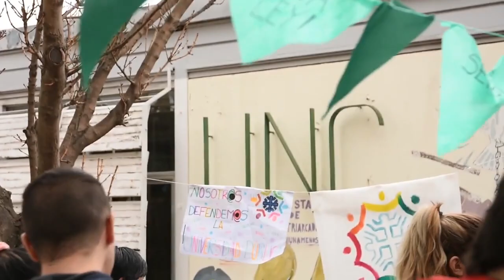Abordaje de la situación presupuestaria que atraviesa la UNCo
Autoridades y docentes del Centro Universitario Regional Zona Atlántica (CURZA) de la Universidad Nacional del Comahue se reunieron con el vicegobernador Pedro Pesatti para avanzar en diferentes propuestas en conjunto.
No quedó fuera de la reunión el abordaje de la situación presupuestaria que atraviesa la UNCo, como todas las universidades públicas del país.
Al respecto, la Magister Mahuén Gallo, docente del departamento de Estudios Políticos y becaria del CONICET, brindó algunos detalles de las actividades que desarrollan, en el marco de un paro de 48 horas que se propuso desde el Frente Intersindical Universitario.